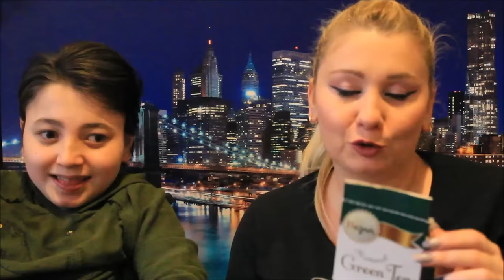Swap Dulce Cu Alexas Hayat